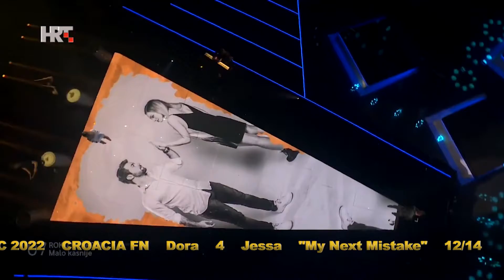19/02/22 CROATIA 1/1